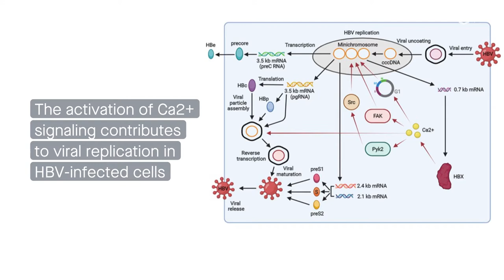Calcium signaling in hepatitis B virus infection and its potential as a therapeutic target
Kong, et al. "Calcium signaling in hepatitis B virus infection and its potential as a therapeutic target." Cell Communication and Signaling (2021)